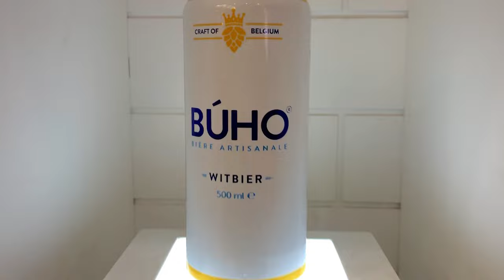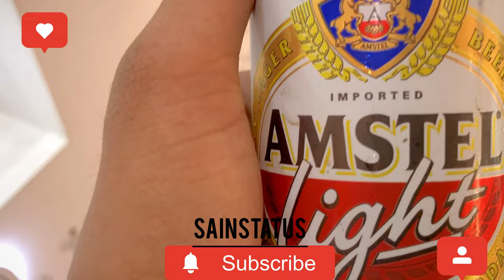g​townwines liquorwarehouse​ goaCheapest Beer Warehouse In Delhi NCR | G-Town Wines Upto 70%OFF